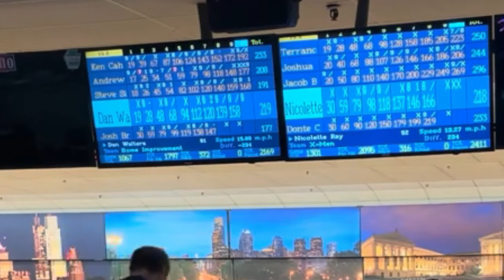WE SHOT THE LIGHTS OUT! 🎳🎳 Almost 1200 as a Scratch Team 🎳🎳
NEW MUSIC, all Major Platforms:  "Good Night MOON"
is out NOW - CLICK the LINK -

ALL MUSIC Platforms-- Moon610

WickedWorld610

@Moon610 - Main Account (LIVES)
@610MoonGuy - ALT Account